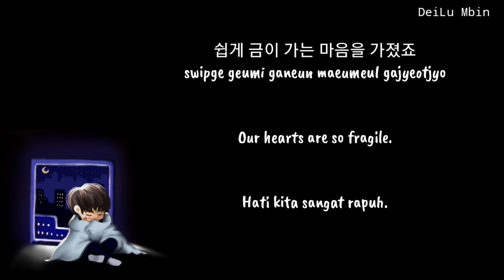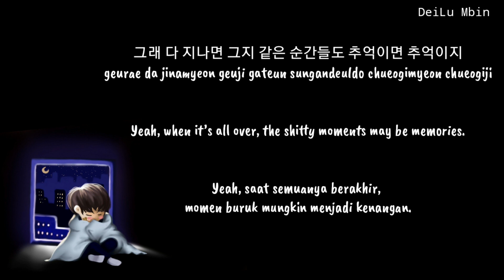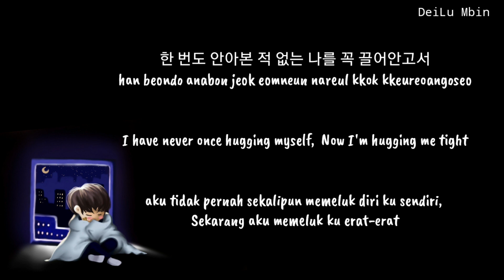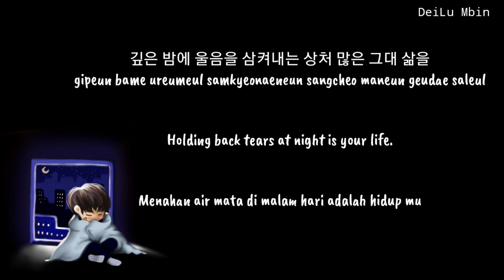Eng/Indo B.I Kim Hanbin - Midnight Blue (Full ver)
eng : 131 label & hanbinahh
pict : mandudraws

maaf kalo ada yang salah ✌